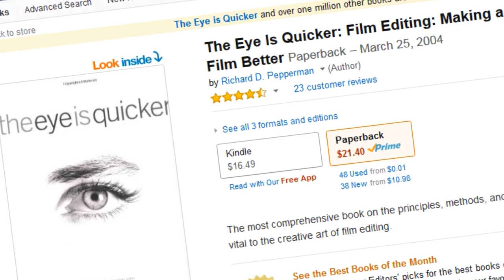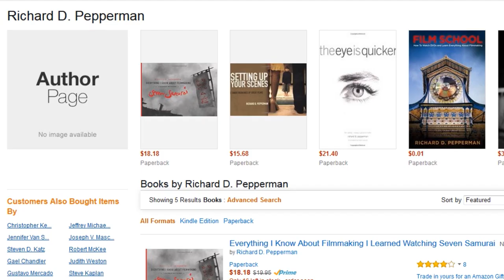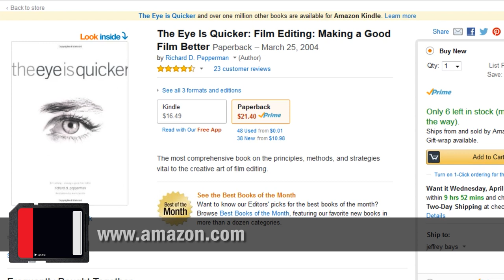A Film Editor Never Stops Learning | Rolling Tape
Forris Day explores the world of indie film & screenwriting with the top experts in the industry. Today, film editor Richard Pepperman on editing rhythms, Seven Samurai, and the realization that one never stops learning as a filmmaker -- even after 50 years.

EPISODE SUMMARY: The skill of film editing is based largely on instinct and emotion, and thus it can be difficult to teach. Despite those odds, editor and professor Richard Pepperman has been succeeding at it for decades. His latest book 'Everything I Know About Filmmaking I Learned Watching Seven Samurai' explores the iconic Kurosawa film 'Seven Samurai' from a filmmaker's perspective.

RICHARD D. PEPPERMAN has worked in film for a half century. His credits include work as an editor, postproduction supervisor, and consultant on features, documentaries, industrials, music videos, and commercials. Richard’s film collaborations have been official selections to many international festivals, including: Aspen, Berlin, Cannes, the Hamptons, Karlovy Vary (Czech Republic), London, Montreal, Munich, Rotterdam, Sitges (Barcelona), Tel Aviv, Tokyo, and Toronto. Richard is the author of The Eye is Quicker. Film Editing: Making a Good Film Better (2004); Setting Up Your Scenes: The Inner Workings of Great Films (2005); Film School: How to Watch DVDs and Learn Everything About Filmmaking (2008); and Illuminations: Memorable Movie Moments (2010), a finalist for the 2011 Best Moving Image Book Award, and selected to the permanent collection of Britain’s National Media Museum.